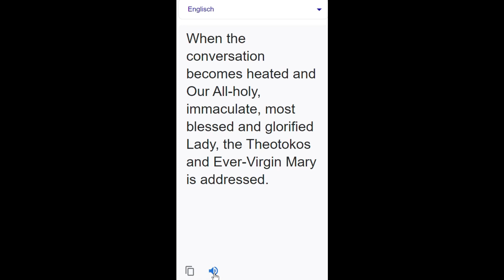Orthodox vs Protestant | Orthodox meme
Mary's life was not a rosy one, as we would say today, from her childhood, through her pregnancy, the birth of her child under bad conditions and her flight, to the execution of her son.
And yet, the Sacred Scripture describes Mary as a person who, even in suffering, sees the good work from our Creator. Mary is the Holy Mother of the good God in whom man must trust.
From the Blessed Virgin, we can learn an attitude towards life: we must be pilgrims of heart, travelers in faith. Indeed, just strangers here in this world-matter. We should see the world with the right attitude towards life.

O Most Holy Theotokos, save us all.
All Honor and Glory to God forever and ever.